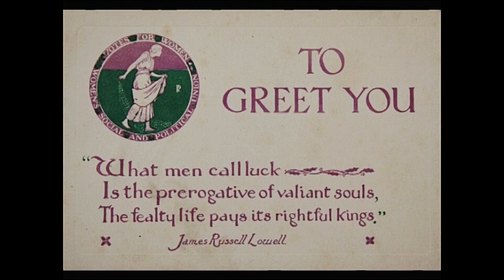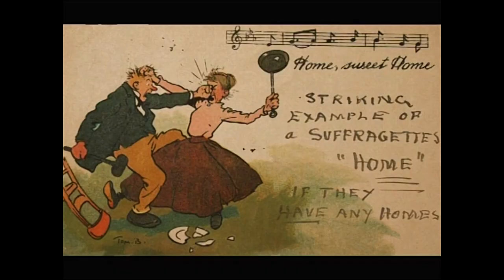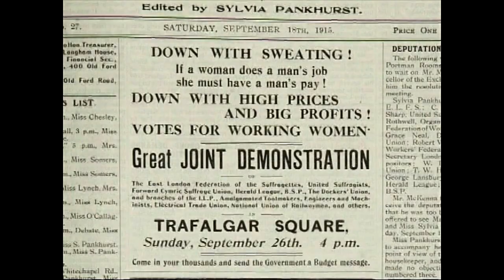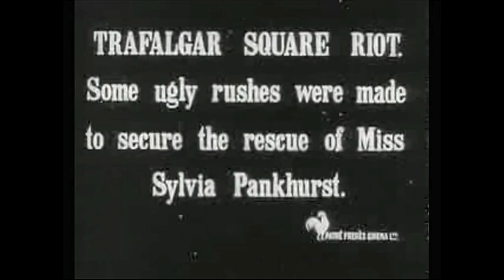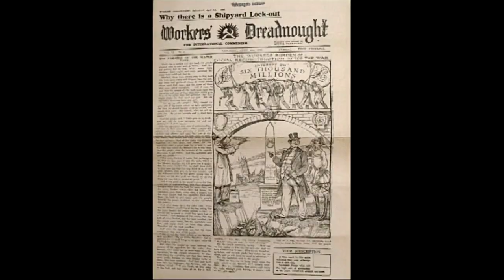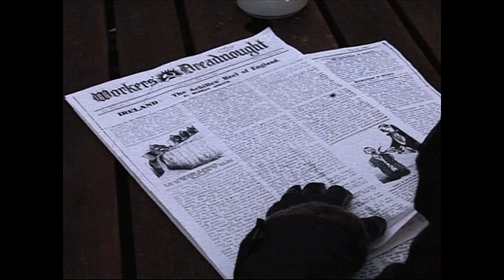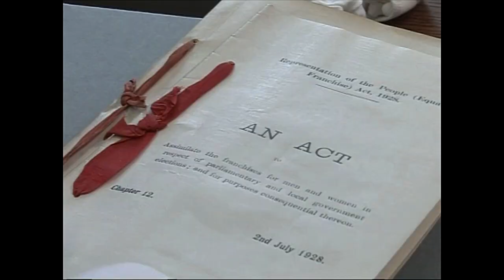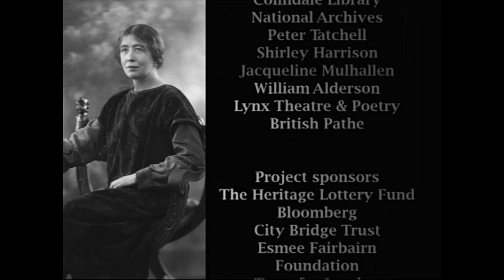Sylvia Pankhurst: Everything is Possible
This film originally released in 2011 became the much acclaimed go to resource for understanding the life and works of this extraordinary heroine. The film features the exclusive testimony of her son Richard Pankhurst, before he sadly passed away in 2017, numerous scholars and original sources. Researched for and produced by over 100 volunteers, we are delighted to now share the film freely on YouTube. We hope a new generation will find her story inspiring and understand her great achievement in creating a working-class movement in support of votes for women and universal suffrage. For more details and for the security files kept on Sylvia